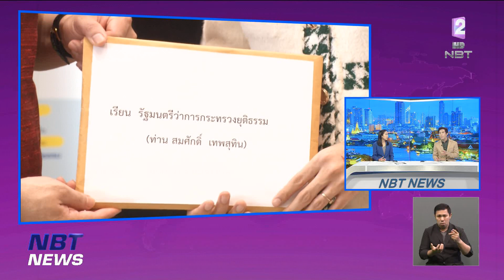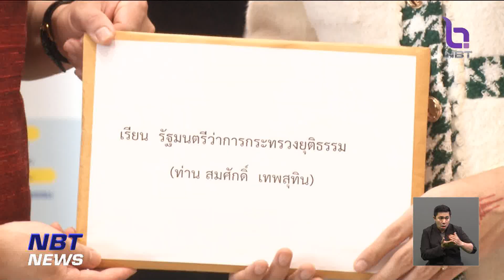"นารา เครปกะเทย" ขอ ก.ยุติธรรม เป็นตัวกลางไกล่เกลี่ยผู้เสียหาย ข่าวค่ำ วันที่ 17 มีนาคม 2566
"นารา เครปกะเทย" เน็ตไอดอลชื่อดัง พร้อมด้วยทนายเดชา กิติวิยานันท์ เข้ายื่นหนังสือขอความช่วยเหลือจากกระทรวงยุติธรรม ให้ช่วยเป็นตัวกลางไกล่เกลี่ยผู้เสียหาย จากการขาย"กล่องสุ่ม" ยืนยันไม่คิดหนี แต่ขอเวลาทำมาหากิน เพื่อนำเงินมาชดใช้ให้ครบทุกคน